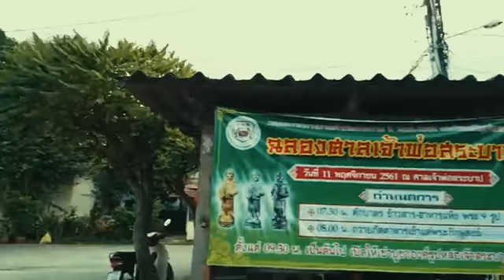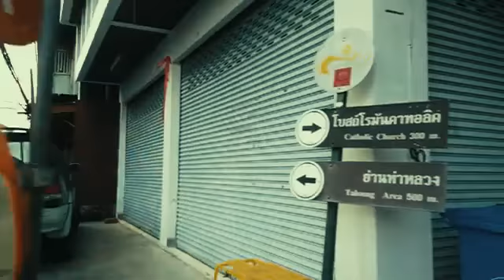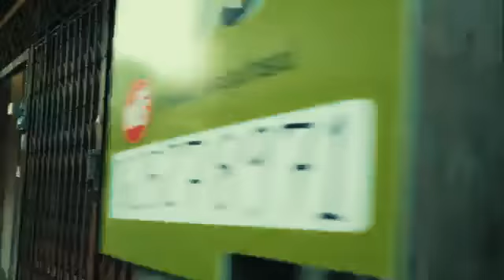Walking on CHANTHABURI 🇹🇭 in Bangkok [Thailand] | No copyright video footages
Hello friends,
This video is about pattaya street -
Thailand is a country in Southeast Asia.  Situated in the heart of the Indonesian peninsula, the country is made up of 76 provinces covering an area of ​​513,120 square kilometers (198,120 square miles) and a population of over 66 million.  Thailand is the 50th largest country in the world by area and the 22nd most populous country in the world. Bangkok is suspected to be the capital of Thailand, bordering Thailand, Myanmar and Laos, Laos and Cambodia to the east, Thailand and Malaysia to the south, the Andaman Sea to the west and Myanmar to the south.

This river is about 120 km (74 mi) long. It is considered to be the longest river in the east region. Chanthaburi River originates from Khao Soi Dao Tai mountain in Pong Nam Ron District, Khao Sam Ngam and Khao Cha Am in the area of Makham District, flowing through Mueang Chanthaburi District to the Gulf of Thailand in Laem Sing District. It bisects Mueang Chanthaburi.[1] However, it was a locally known as Khlong Chanthaburi (คลองจันทบุรี). It has important tributaries including Khlong Ta Rong (คลองตารอง), Khlong Ta Lio (คลองตาหลิว), Khlong Thung Phen (คลองทุ่งเพล), Khlong Prue or Khlong Phayat (คลองปรือหรือคลองพยาธิ) etc.[2]

The phase of Chanthaburi River that flowing through the district of Mueang Chanthaburi has historical significance, because it is the location of the traditional community of three ethnic group, consist of Thai, Chinese and Vietnamese. It previously was called Baan Lum (บ้านลุ่ม).[3][4] Cathedral of the Immaculate Conception, a historic building and recognized as the most beautiful Catholic church in Thailand, located on the east bank of the river.

In the reign of King Rama V, it was an important route for traveling and trading. Traveling from Chanthaburi to Bangkok, it takes about three days. The main pier called Tha Pracha Niyom (ท่าประชานิยม).[3]
                 •Thailand largest city - Bangkok
                 •Official language - Thai
                 •Currency - Baht (THB)
                 •Drive side - Left
Credit by wikimedia

pattaya night life styles
cinematic walking footages

Keyword -
pattaya night life tips,Thing to do pattaya for   adults,how can i have fun in pattaya,is pattaya safe at night

All this thing you can get only on Footage online youtube channel.
🖇️My gear: Osmo Pocket, Gopro 9,Gopro 8, S9+